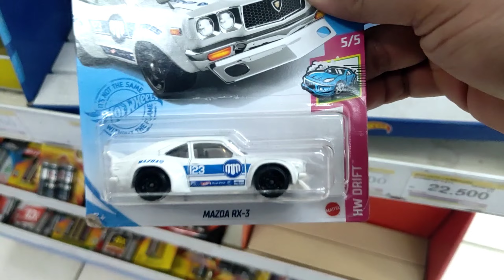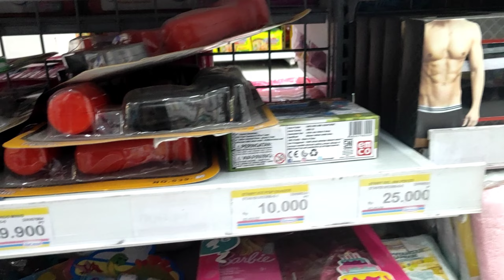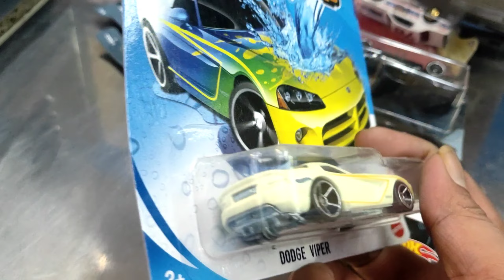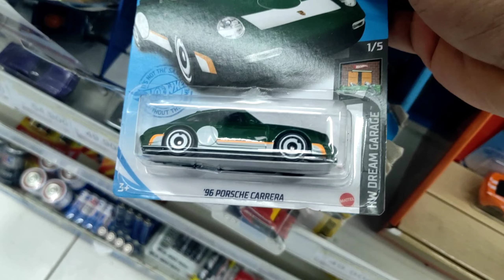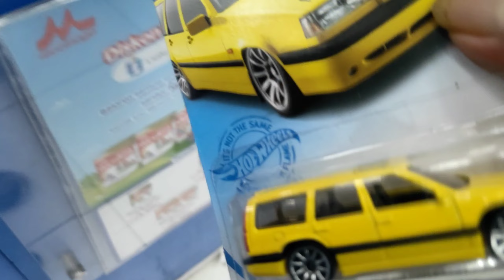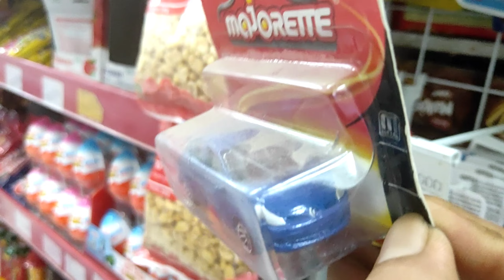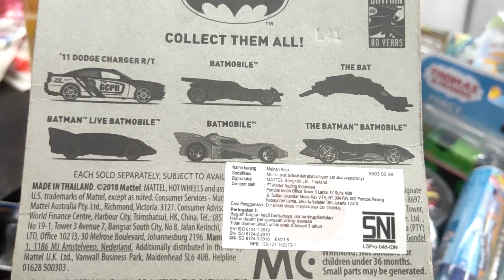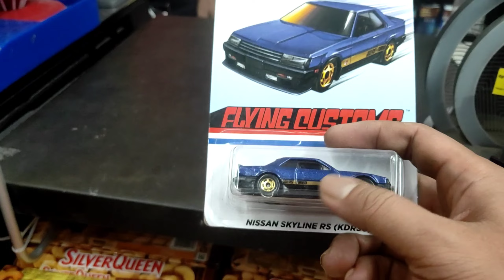HUNTING HOT WHEELS HOT ITEM TERBARU SAAT RESTOCK ⁉️ SISA HUNTER YANG TERTINGGAL ⁉️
Sebentar Lagi ...
Dan ...
Sebentar Lagi ...
Wellcome Bosss ...
Hunting ⁉️
Unboxing ⁉️
Review ⁉️
Hot Wheels ⁉️
Matchbox⁉️
Games ⁉️
Mobile Legends ⁉️
Dan yang lain lainnya Bos,😎😎😎
Semoga Kita Semua Selalu Diberi Kesehatan, Keselamatan, Keberkahan Dan Keberhasilan Oleh AllAH SWT ,. Amin.
Terima Kasih.
Bosssqu🤩🤩🤩🤩👍🏼👍🏼👍🏼👍🏼🙏🙏🙏🙏